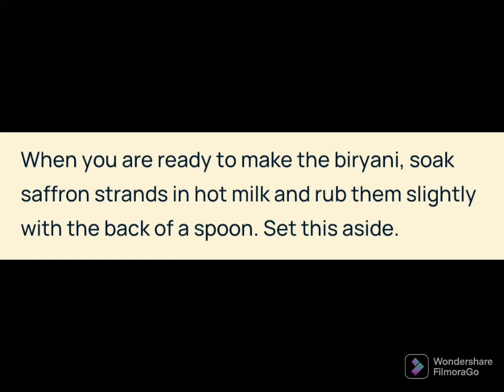Chicken Biryani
Ingredients:

Brown Onions

Chicken Marinade:
▢700 grams Chicken Thighs and Drumsticks bone-in and skinless
▢¾ cup Yogurt or hung curd
▢1 tablespoon Ginger Garlic Paste minced ginger and garlic
▢1 tablespoon Red Chilli Powder sub with 1 teaspoon Paprika + 1 teaspoon Cayenne

Saffron:
▢2 tablespoon Hot Milk
▢10-15 Saffron strands

Parboiled Rice (70% cooked):
▢1 Bayleaf
▢5-6 Cloves
▢2-3 Cardamom Pods

Other Biryani Ingredients:
▢1 cup Mint Leaves fresh
▢1 cup Coriander Leaves Cilantro
▢1 ½ tablespoons Ghee or Butter
▢Green Chillies

To Serve:
▢Crispy Brown Onions
▢Onion Raita

Instructions
To make the brown onions, pat the onions dry and if time permits, leave them out on a kitchen towel for 15-20 minutes to dry them out slightly. Heat oil in a pan and add the onions. On a medium flame, shallow fry the onions for 15 minutes till they are a deep golden brown, without burning them. Drain them out on a paper towel, and set aside.

Mix together all the ingredients under chicken marinade and marinate for at least two hours or overnight for best results.

When you are ready to make the biryani, soak saffron strands in hot milk and rub them slightly with the back of a spoon. Set this aside.

Bring water to a roaring boil and add salt, whole spices and basmati rice. Cook for exactly 5 minutes and drain completely, leaving the whole spices in the rice. This will cook the rice to about 70%  which can be checked by pressing a grain of rice between two fingers - the rice should still be raw in the middle.

Layering and Cooking Chicken Biryani:
Heat a heavy bottomed pot like a dutch oven, and add the chicken to it. Cook for 4 minutes and then turn the chicken pieces once. Cover and cook for another 3 minutes. Turn off the heat. Scatter half the onions all over the chicken, and then sprinkle all the coriander and mint leaves. Next layer the rice all over the mint and coriander, and in the end drizzle saffron milk and ghee all over the rice. Cover and cook on a low flame for 20 minutes - this will help steam the rice, cook it to doneness and cook the chicken.

Once the biryani is cooked, let it rest for 5-10 minutes, and finish by scattering the remaining onions on top. Serve hot digging the spoon deep to get all the layers.